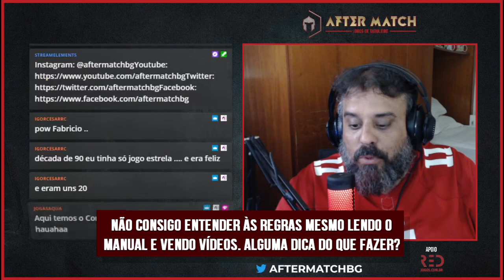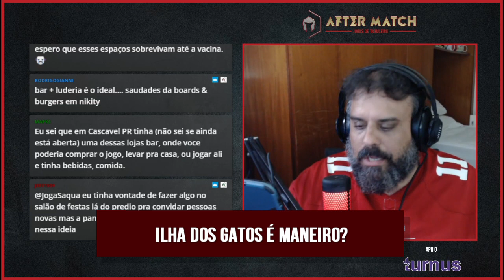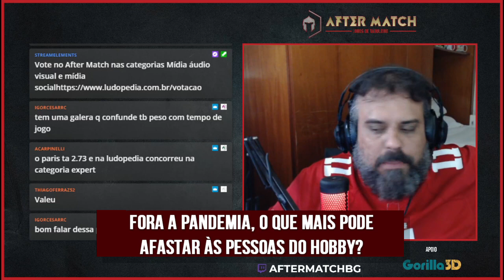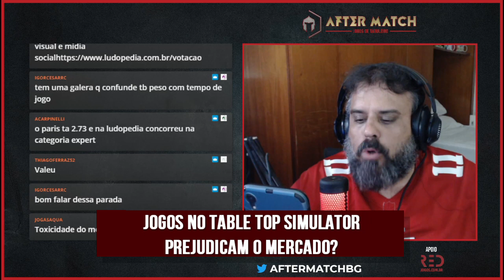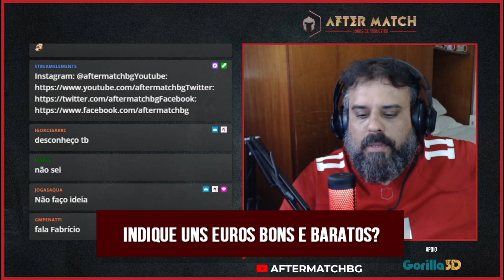Qual é a importância de lugares físicos para jogar? CL#45 - After Match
E vamos de Conselhos Lúdicos!! Aquele papo mensal que a galera gosta. Confere ae!!